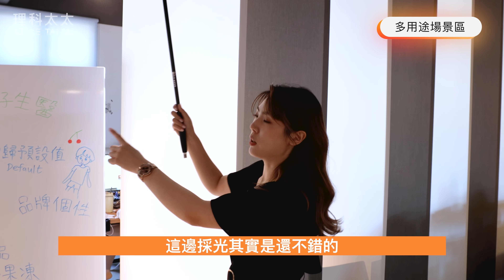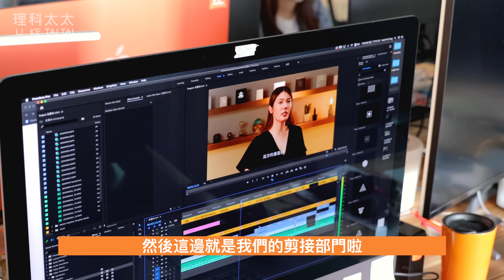百坪辦公室開箱 矽谷同款員工福利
一路從三人小組變成十人團隊
在風浪很大的團隊裡
我只能為員工準備可以坐穩的椅子
再請大家留言推薦西湖港墘美食讓我餵食員工

幫助入睡#飛航模式膠囊 超級B群#快充模式膠囊
養顏美容#燕窩酸益生菌 女性保養#500億莓好雙效益生菌